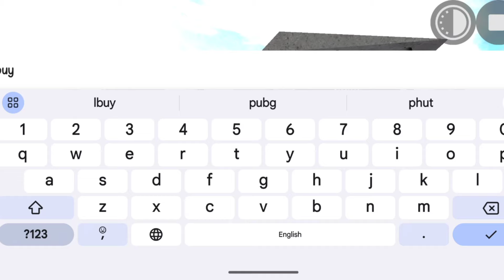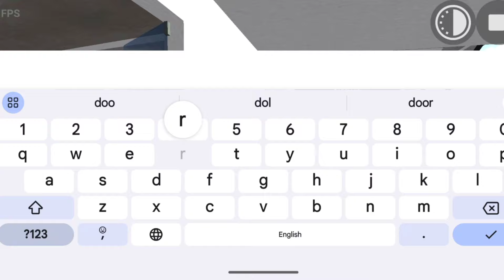Auto Rickshaw Chest Code In Indian Bike Driving 3d New Update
Hey Guys
 Welcome Back To Crazy Nexon YouTube channel